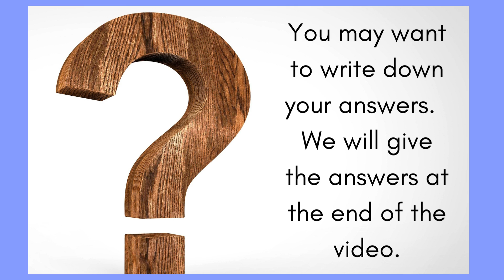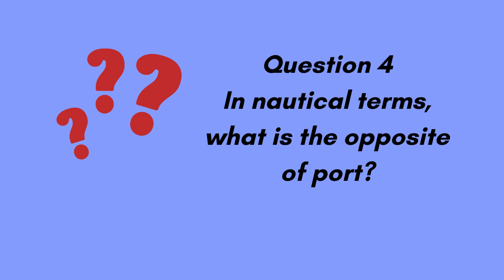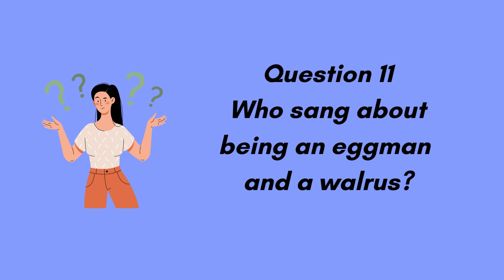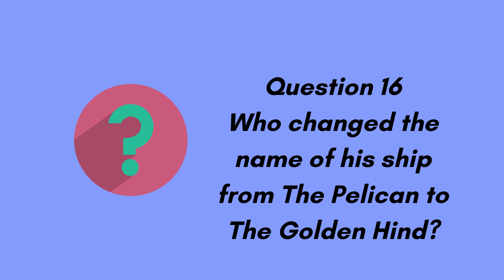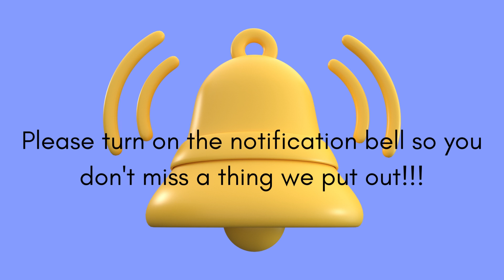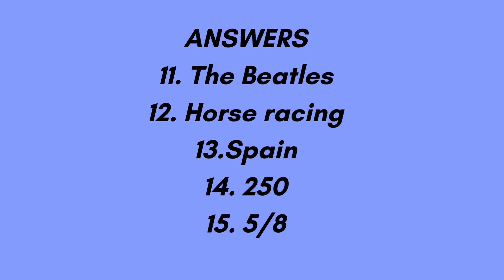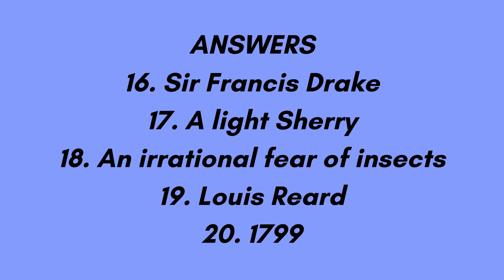Trivia Episode 4 Part 1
Real life happens...Join us for TRIVIA !
We are a community of women supporting each other on this journey called life.